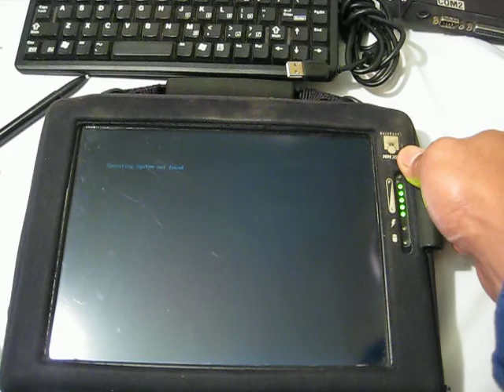7796 xrt cardock 2 of 2